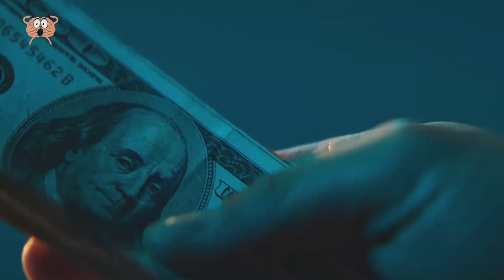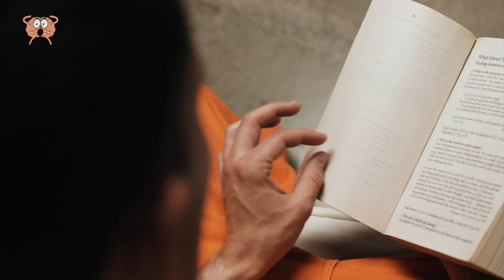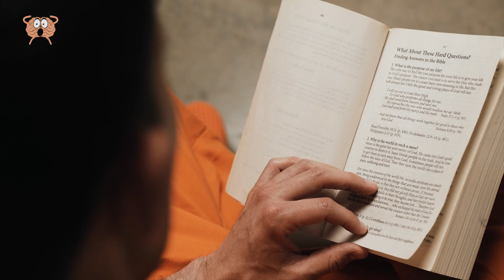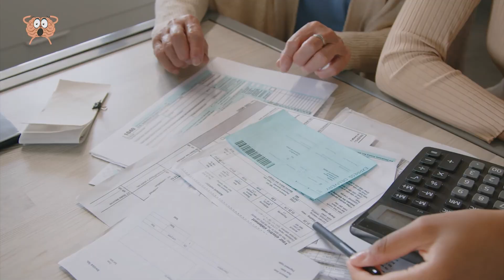Cose Insolite Accadute In Prigione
Le carceri svolgono un ruolo vitale nell'approccio della società alla lotta alla criminalità e alla promozione della reintegrazione sociale e nessuno si aspetta che siano un luogo in cui accadono cose estremamente insolite. Oggi parleremo delle cose più insolite che sono accadute in prigione. Abbiamo i detenuti che sono riusciti a costruire computer, i prigionieri che hanno frequentato il college mentre scontavano la pena, così come le incredibili arti sotterranee della prigione. Assicurati di rimanere fino alla fine del video e di dare un'occhiata al numero uno perché questa insolita situazione dal carcere ti lascerà senza parole.